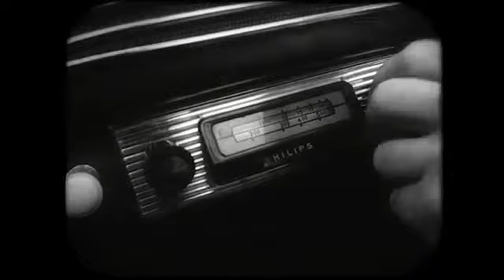WORDS OF LOVE